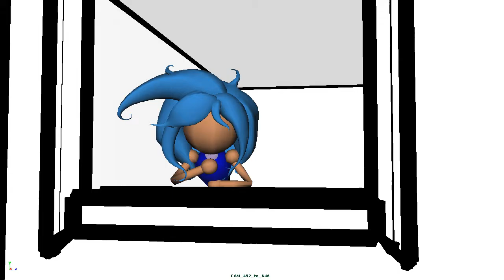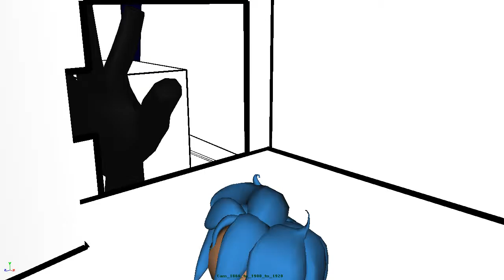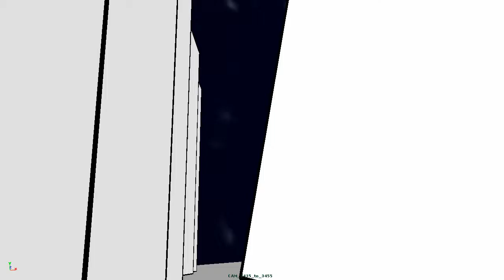Coming Soon : #9 - Suffering Silence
Second to last mini Update :D

Support Suffering silence by checking out their youtube channel!